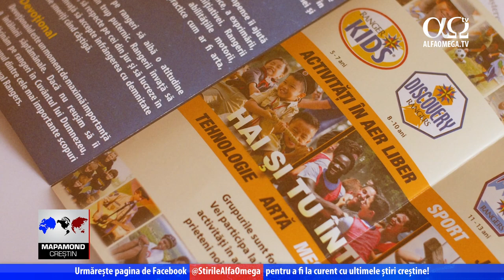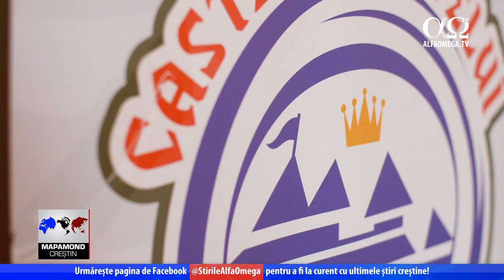Emisiune completă: știri Mapamond creștin 876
În această săptămână la „Mapamond Creștin”:

Un raport exploziv: 50.000 de creștini în lagărele din Coreea de Nord; 3.000 yazidiți, femei și fete au fost date dispărute în Irak și milioane de musulmani chinezi în lagăre de concentrare. Un asalt global asupra libertății religioase.

Isus și Ramadanul. Musulmanii găsesc libertatea în Hristos. Acum ei se roagă cu pasiune pentru alții, pentru ca și ei să vadă Lumina.

Dintr-un orfelinat din Siberia, ea a ajuns să câștige medalii de aur la Jocurile Paralimpice. Însă cea mai mare provocare a sa a fost să se încreadă în Dumnezeu.

Emisiunea „Mapamond creștin” 876 a fost difuzată la Alfa Omega TV în aprilie 2021.
Urmărește acum cele mai noi știri și reportaje creștine accesând pe pagina noastră de facebook: @StirileAlfaOmega!